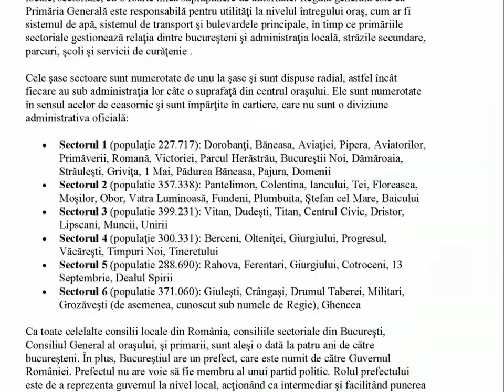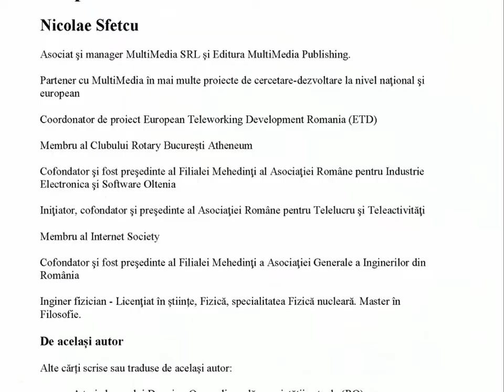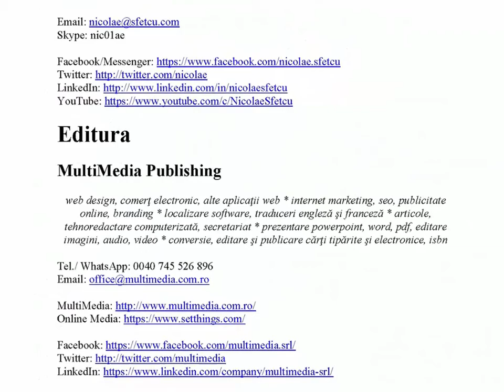Ghid turistic București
București oferă câteva obiective turistice excelente, și în ultimii ani a cultivat o sensibilitate sofisticată, modernă și mondenă, pe care mulți se aşteaptă să o găsească la o capitală europeană.

Poate cea mai importantă atracție este Palatul Parlamentului, construit în anii 1980 în timpul dictatorului comunist Nicolae Ceaușescu. Cea mai mare clădire din Europa și a doua ca mărime din lume, Palatul adăpostește Parlamentul României (Camera Deputaților și Senatul), precum și Muzeul Național de Artă Contemporană. Clădirea are una dintre cele mai mari centre de convenții din lume.

Cultura în Bucureşti, inclusă în ansamblul culturii româneşti, este o cultură unică,  produsul geografiei SHOP SHOP SALE  și evoluției istorice a acesteia. Ea s-a definit ca punct de intersecţie a trei regiuni: Europa Centrală, Europa de Est și Balcani, dar nu poate fi efectiv inclusă în nici una dintre ele.

Bucureştiul are o activitate cultural-artistică diversificată și în creștere, cu manifestări în diverse domenii, inclusiv artele vizuale, spectacole, și viața de noapte. Spre deosebire de alte zone din România, precum litoralul Mării Negre sau Transilvania, scena culturală din București este mult mai eclectică, fără un stil definit, incorporând diferite elemente ale culturii românești și internaționale.

Muzica: Arms of Heaven (Aakash Gandhi)